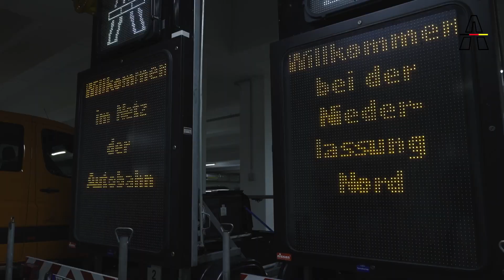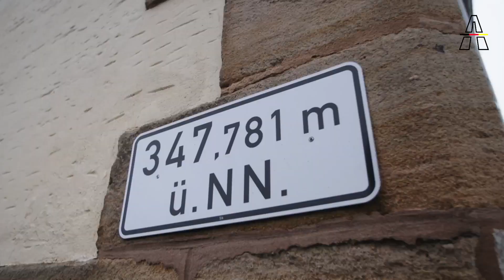In 80 Stunden: Danke Autobahn!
Nach vielen Kilometern und Treffen mit vielen außergewöhnlichen Menschen an spannenden Orten sagt Helena Danke und wünscht der Autobahn GmbH einen gelungenen Start.